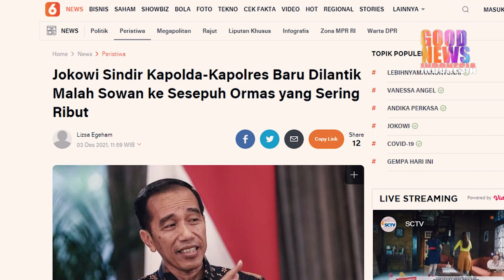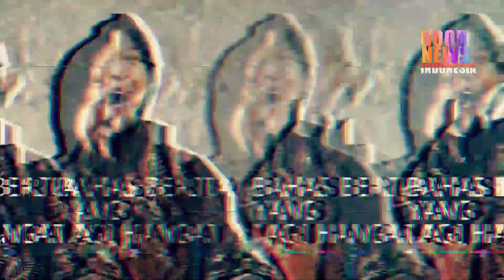PERINGATAN KERAS JOKOWI!!JAGA WIBAWA POLRI!!JANGAN SOWAN KE ORMAS PELNGGAR HUKUM!!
Presiden Joko Widodo mengatakan demi menjaga wibawa Polri,Kapolres hingga Kapolda jangan Kunjungi Ormas yang sering melngr hukum.